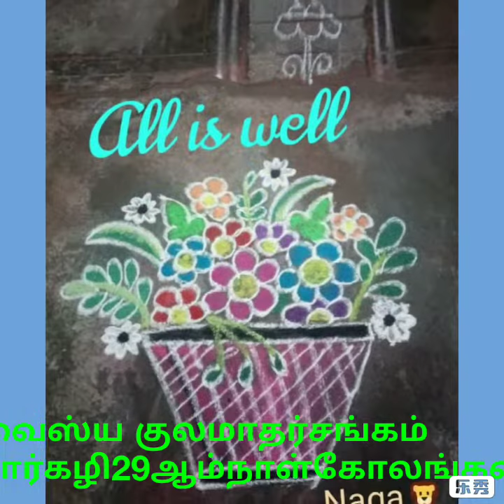வைஸ்ய குலமாதர் சங்கம் சகோதரிகளின் மார்கழி29ஆம் நாள் கோலங்கள்